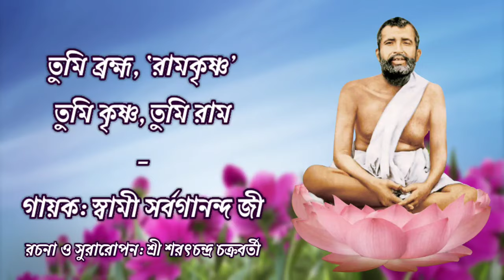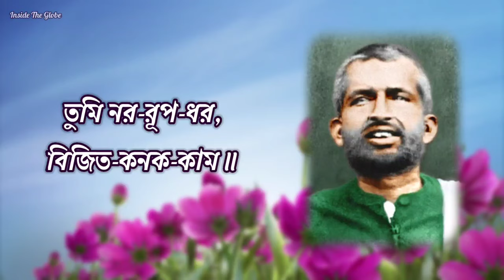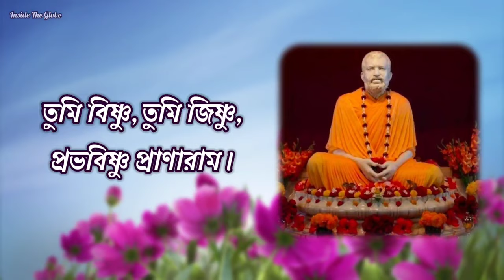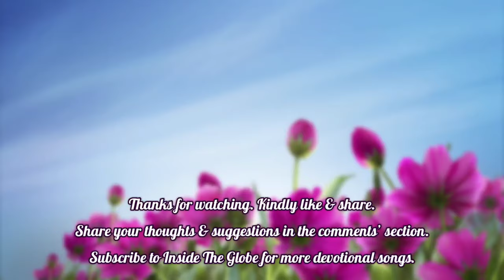Tumi Brahma Ramakrishna (তুমি ব্রহ্ম রামকৃষ্ণ) | With Lyrics | Sung by: Sw. Sarvagananda Ji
English Transliteration:
Tumi Brahma 'Raamakrishna', Tumi Krishna, Tumi Raam,
Tumi Vishnu, Tumi Jishnu, Prabhavishnu Praanaaraam |
Tumi Aadheya Aadhaar, Tumi Brahma Niraakaar,
Tumi Nara-Roopa-Dhara, Bijita-Kanaka-Kaam ||
Apaar-Karuna-Sindhu, Tumi Deba Deenabandhu,
Jaache Indu Kripabindu, Charane Kori Pranaam ||

Acknowledgments:

* The photos have been collected from Pinterest, Facebook, and some other websites of Ramakrishna Mission.

* The song has been provided to us by Swami Sarvagananda Ji's Secretary Maharaj.

Jay Thakur Sri Ramakrishna Paramhansa 🙏🌼🙏